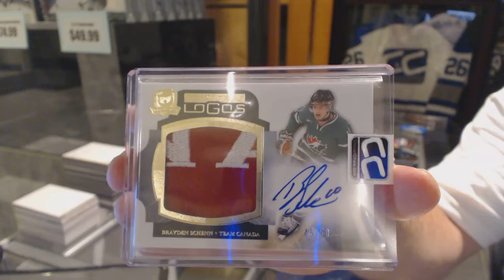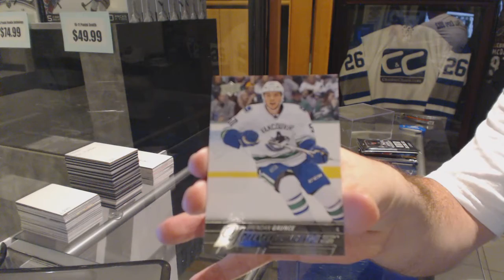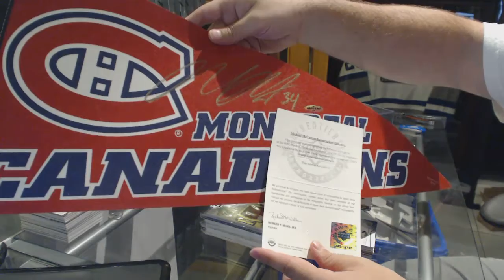Twebber10's CNC Mystery Bash Hockey Box Break